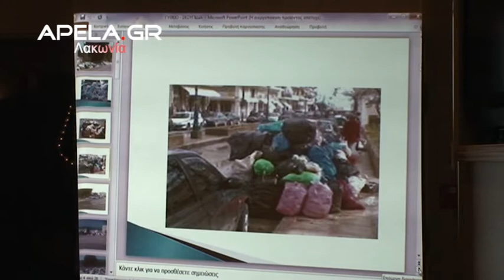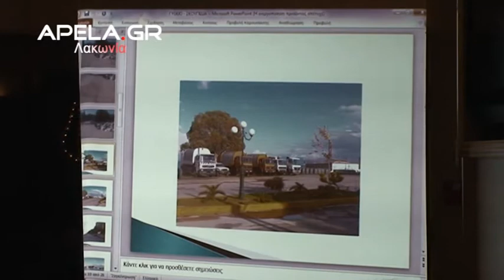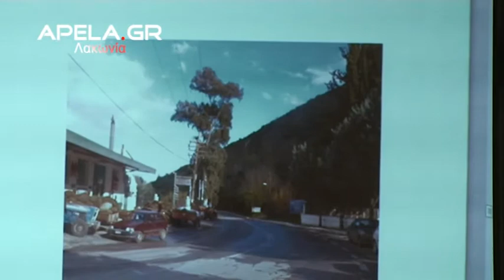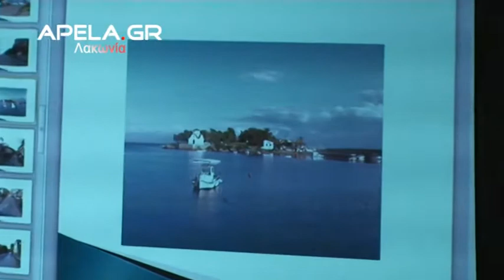Βράβευση Ανδρεάκου από το Ινστιτούτο Σπάρτης 14 12 11